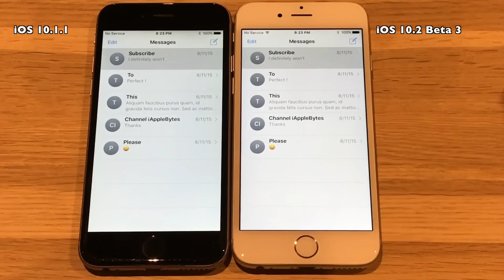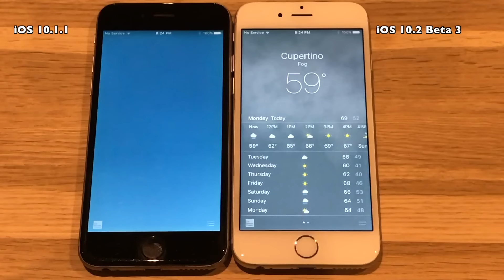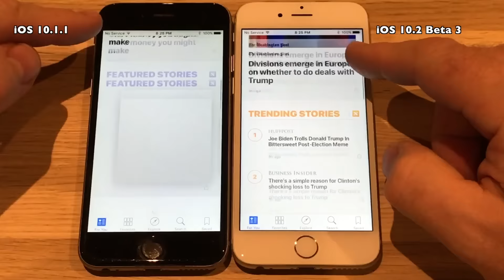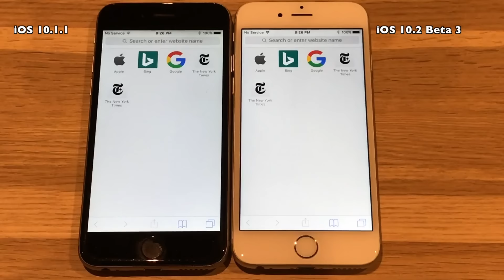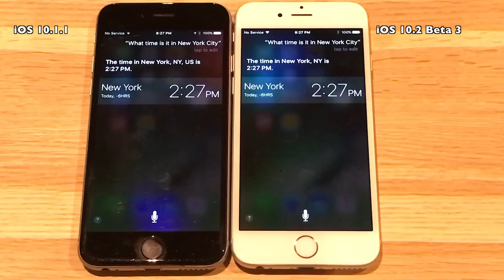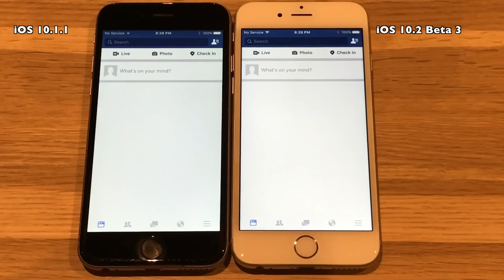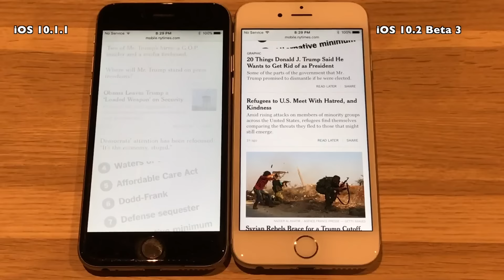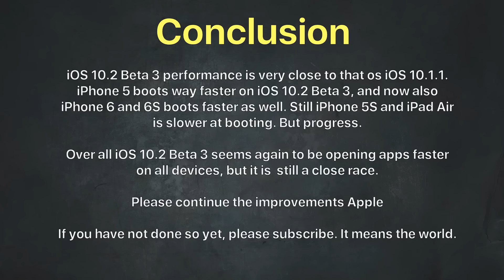iPhone 6 : iOS 10.1.1 vs iOS 10.2 Beta 3 / Public Beta 3 Speed Test Build # 14C5077b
Apple has released  iOS 10.2 Beta 3 to developers and to public beta testers today November 14th 2016. It comes one week after beta 2.
It comes with some minor new updates.
- New SOS function now only available in India
- TV app replaces video app in some geos, video app is still present on my test devices, so not sure what this is about.
- New Love screen effect in iMessage.

But let us hope that it will speed up iOS 10, especially for
older devices.

iOS 10.1.1 used in this video is build # 14B150
iOS 10.2 Beta 3 comes with build # 14C5077b